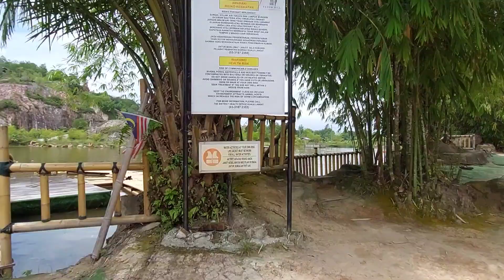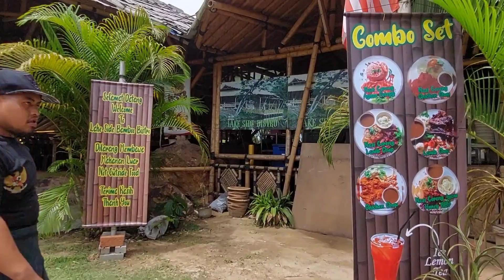今天來Tadom Hill Resorts逛逛客家竹樓! 看下靚毛!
Tadom Hill Resorts
2, Jalan Bukit Tadom, Kampung Orang Asli, Kampung Labohan Dagang, 42700 Banting, Selangor